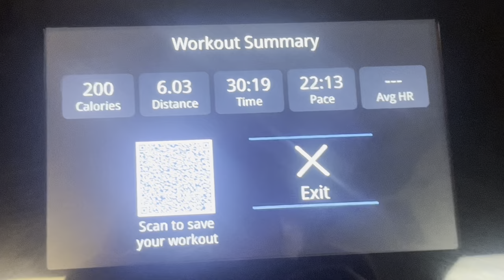Vlog #7-Day 7(Cutting & Back Day)